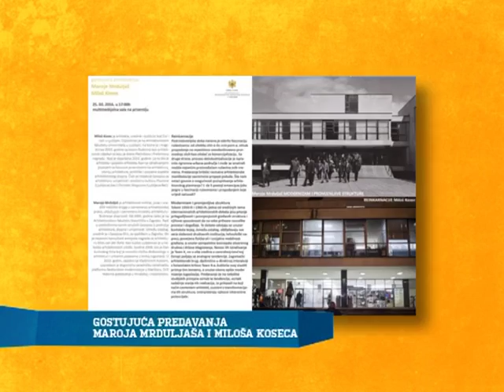5 DO 5 , Marko Batricevic, RTV Atlas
5 DO 5 , Marko Batricevic, RTV Atlas
Marko Batrićević - Ministarstvo održivog razvoja i turizma
tema: Gostujuća predavanja Maroja Mrduljaša i Miloša Koseca